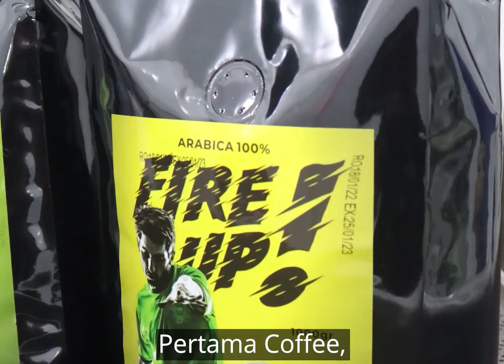Pertama Coffee Beyond!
Awi Coffee bisa kalian dapatkan di:
Online :
🛍 Shopee :

1. Kami punya banyak PENGALAMAN. AWI COFFEE adalah perusahaan roastery kopi yang sudah berdiri sejak 1945. Bisa bertahan dan berkembang lebih dari 70 tahun adalah perusahaan yang mempunyai integritas tinggi. Kami yakin akan terus tumbuh, dan bisa menjadi partner terbaik cafe anda hingga ratusan tahun ke depan.
2.Kami PENDENGAR bukan pembicara. Positioning kami bukan sebagai EXPERT tapi Customer service. Kami menciptakan produk yang mudah dijual oleh cafe di Indonesia.
3. Kami SERIUS MASALAH KUALITAS,Hal yang paling ditakutkan semua cafe adalah konsistensi dari kopi yang dipakai, bukan harga, Dengan AWI COFFEE, pemilik cafe bisa tenang dan fokus membesarkan bisnisnya.
4. Kopi kami BEBAS BATU. AMAN buat grinder anda.
5. Kami mempunyai REPUTASI yang bagus di Online Shop.
6. superior / money back guarantee
7. Sertifikat HALAL